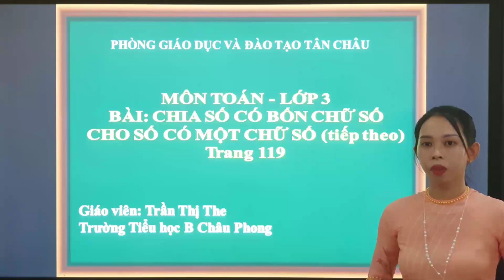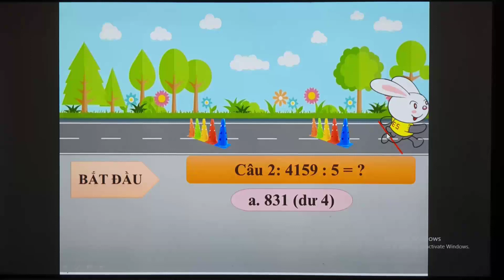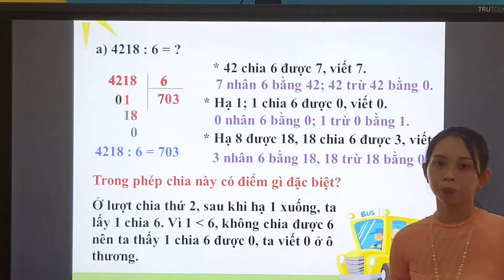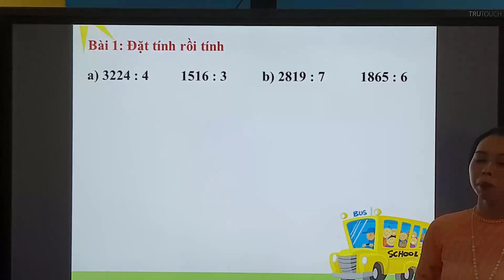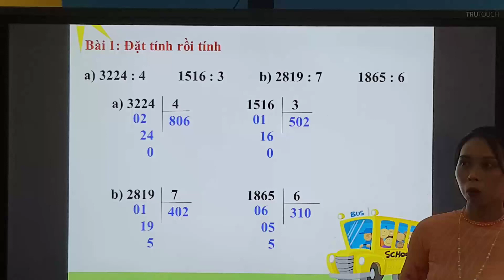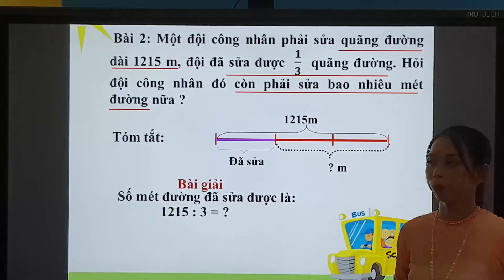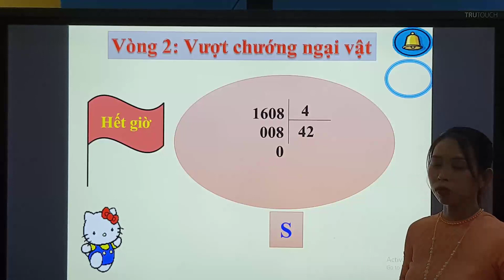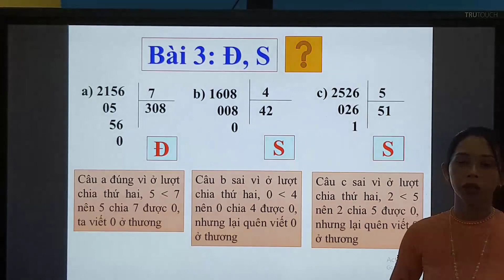Lớp 3 Toán 3 Tuần 23 Chia số có bốn chữ số cho số có một chữ số TTTr 19